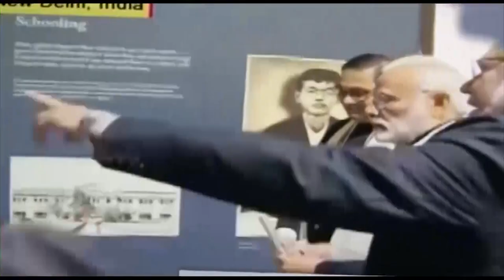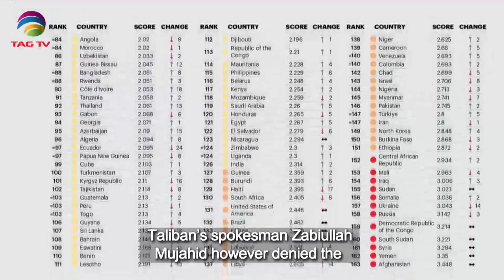South Asian Newsline, July 03 , 2023